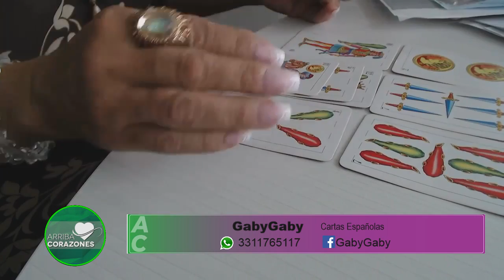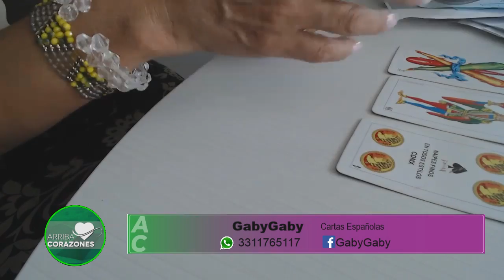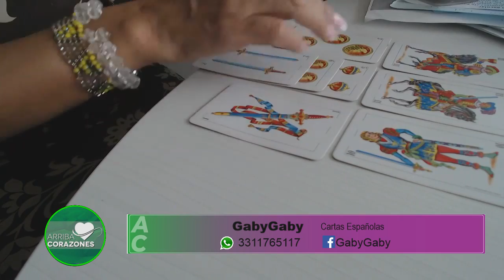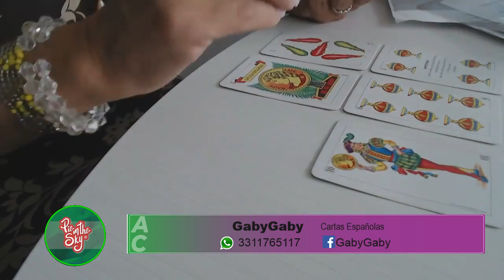Cartas españolas – GabyGaby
El mensaje de las cartas españolas con GabyGaby.